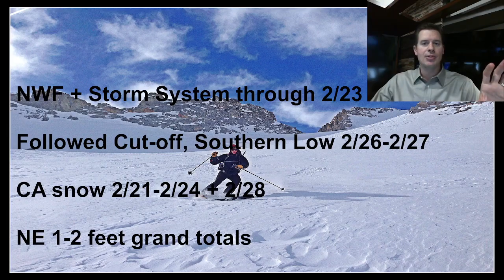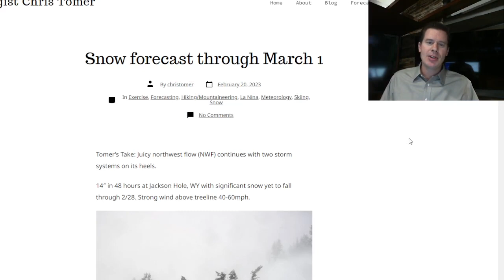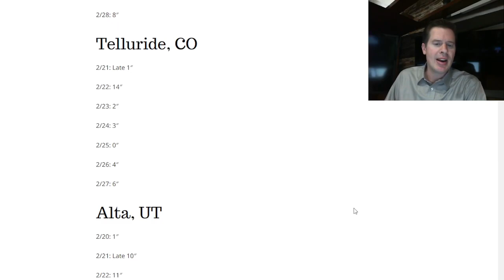PM Mountain Weather update 2/20, Meteorologist Chris Tomer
Deep bullseyes with a NWF and two storm systems.  Main low hits 2/21-2/23.  2nd cut-off low hits CA hard with feet of snow then Intermountain Weather 2/26-3/1.